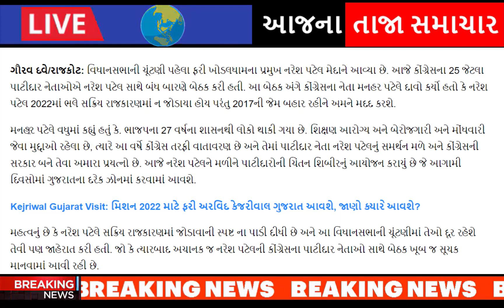નરેશ પટેલ ફરી મેદાન માં, જોતા રહી ગયા બધા, Gujarat_News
A police complaint- has been filed against -AAP state president- Gopal Italia.

A complaint has -been filed in Surat's Umra -Police Station for -calling Home Minister -Harsh Sanghvi a drugs -Sanghvi during a meeting -held in Sarthana.

delhi-chief-minister-arvind-kejriwal-again-visited-surendranagar-on-september-11.

kejriwal-bjp-worried-cold-war-between-patil-and-amit-shah-gujarati-news.

kejriwal-gujarat-visit-delhi-cm-arvind-kejriwal-big-announcement-about-education-in-gujarat.

kejriwal-gujarat-visit-today-delhi-cm-arvind-kejriwal-big-announcment-for-women-of-gujarat

gujarat-congress-leaders-have-been-given-a-big-responsibility-by-ashok-gehlot.

president-cr-patil-gives-hints-and-suggestions-to-bjp-workers-to-cut-tickets-of-old-jogis.

after-hardik-patels-entry-into-the-bjp-aam-aadmi-partys-state-president-gopal-italia-gave-a-response-gujarati-news.

naresh-patel-to-join-congress-party-in-ahmedabad-positive-signal-in-talks-with-high-command.

hardik-patel-reacts-to-naresh-patel-joining-congress-party.